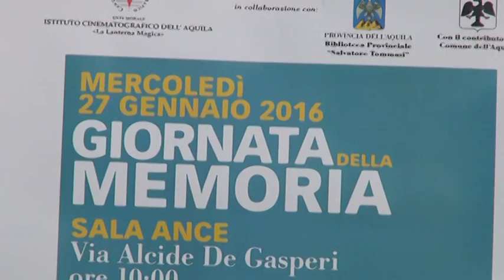Giorno della Memoria a L'Aquila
Biblioteca provinciale Tommasi, e il Centro ebraico il Pitignani di Roma hanno oggi ricordato la Shoa assieme agli studenti delle scuole medie inferiori